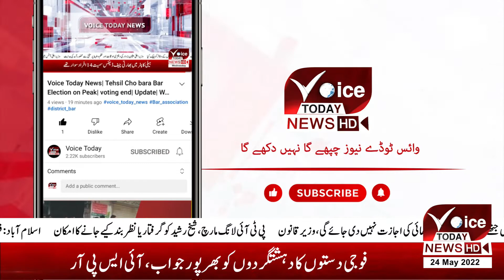Basti Shado Khan murder accused named relief from court | Breaking News | Voice Today News